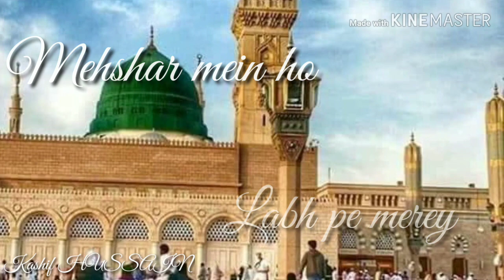Beautiful🌹Naat whatsapp status.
Assalamalaykum,
                                                    ( Kashif HUSSAIN )

             Thanks--